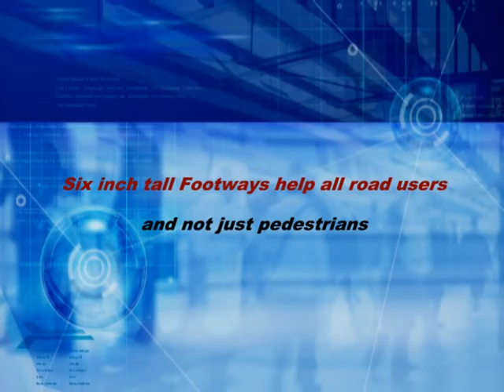Why make footpaths six inches tall?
In India, cities and towns lack footpaths on majority of the roads. And where they are made available, they vary in height, often they are as high as 12 inches. This photo essay has been created to spread awareness about how 6 inch tall footways help all road users in different ways. From allowing close kerbside parking to letting buses pull in and out from close to the kerb. A big reason for rants against bus drivers in India is that they stop away from kerbside bus stops - one reason is that other road users don't show courtesy to allow buses to pull out, the other reason is very tall kerbs make it difficult to pull in towards kerbs by not allowing front and back ends of buses to overhang footpaths.